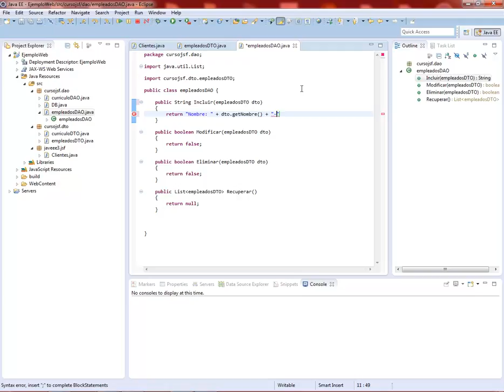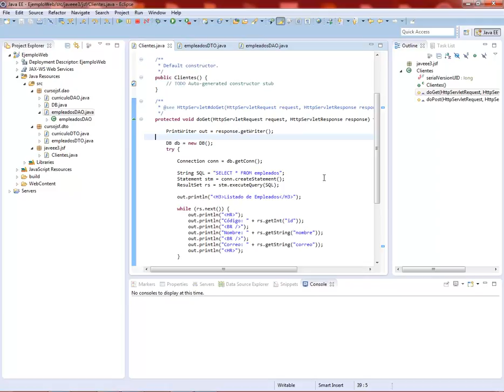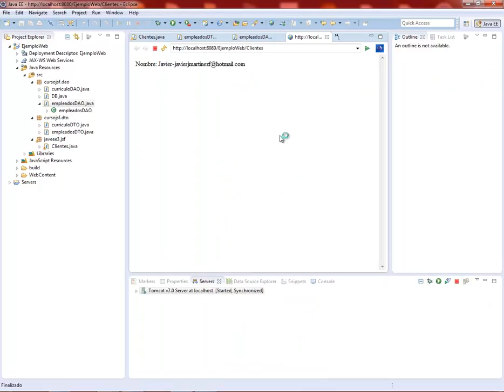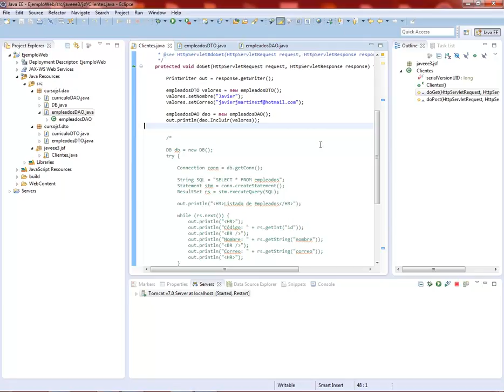(DEMO) CURSO JEE INTERMEDIO III CON ECLIPSE, JSF Y MYSQL - VIDEO 11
Codificar las métodos DAO, para crear los métodos que van a manejar nuestros datos, en nuestro caso con empleadosDAO. Realizar una prueba en nuesto Bean Clientes.java.